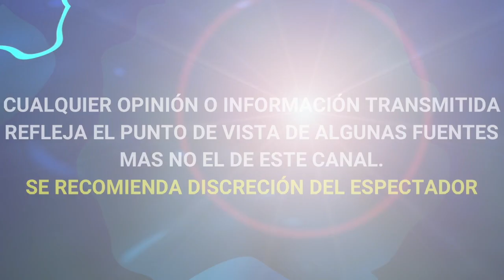DE ULTIMO MOMENTO ¡ALERTA! SUCEDIÓ HOY QUERIDO ACTOR Eduardo Manzano REAPARECE tras H0SPITALIZACIÓN